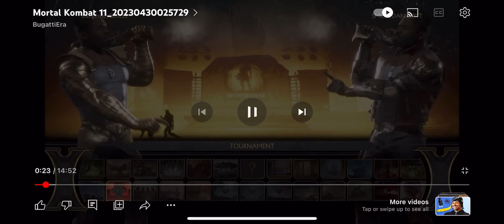I played one of the best Jax Players In Kombat League🏆🏆